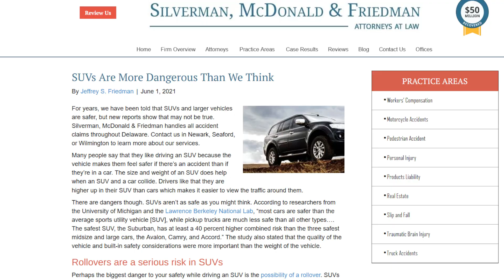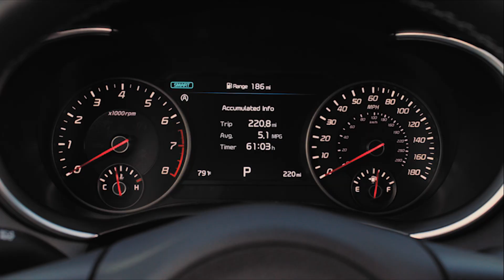[OLD] Why The Kia Stinger Failed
an eastern european who makes videos about racing games and the auto industry, mostly complaining about the latter. and Judy is in there somewhere. subscribe if this is your type of thing yes.

-recording: xiaomi mi 11 / insta360 go 2 (unless where official automaker press videos are used)
-audio: comica vdlive10 / blue snowball ice
-thumbnails: photoshop
-pfp, camera and additional help by: mrs. korr

video music: nfs carbon ost